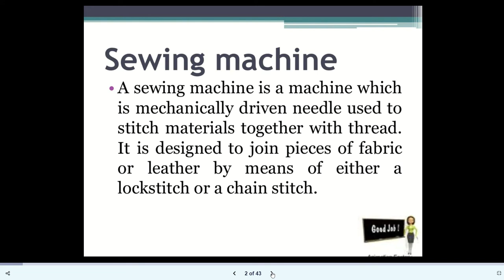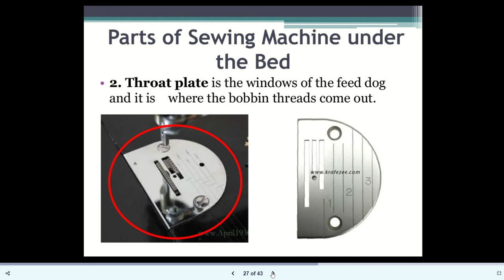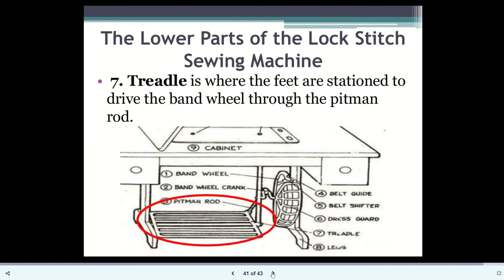Parts of a sewing MAchine TLE 8